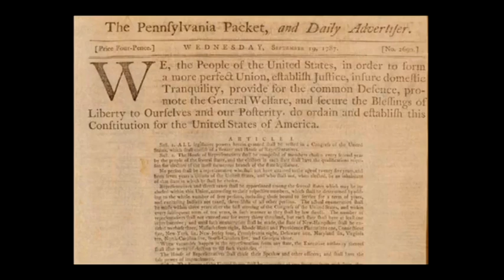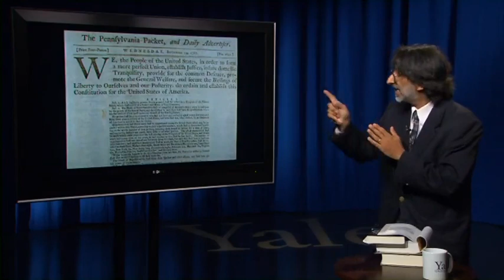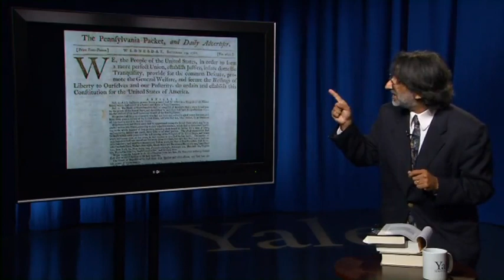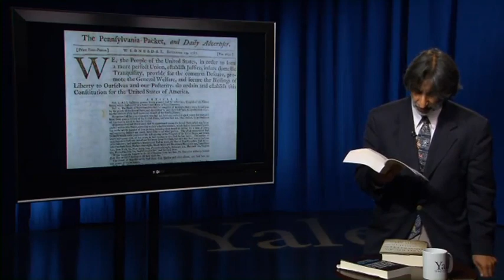Constitutional Law - In the Beginning, Part 1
"We the People of the United States, in Order to form a more perfect Union, establish Justice, insure domestic Tranquility, provide for the common defence, promote the general Welfare, and secure the Blessings of Liberty to ourselves and our Posterity, do ordain and establish this Constitution for the United States of America."

2   2   In the Beginning, Part 1 22 50

Constitutional Law

Akhil Reed Amar is Sterling Professor of Law and Political Science at Yale University, where he teaches constitutional law in both Yale College and Yale Law School. After graduating from Yale College, summa cum laude, in 1980 and from Yale Law School in 1984, and clerking for Judge (later Justice) Stephen Breyer, Amar joined the Yale faculty in 1985 at the age of 26. He is Yale’s only living professor to have won the University’s unofficial triple crown — the Sterling Chair for scholarship, the DeVane Medal for teaching, and the Lamar Award for alumni service.
Amar’s work has won awards from both the American Bar Association and the Federalist Society, and he has been cited by Supreme Court justices across the spectrum in more than four dozen cases — tops among non-emeritus scholars. He regularly testifies before Congress at the invitation of both parties; and in surveys of judicial citations and/or scholarly citations, he typically ranks among America’s five most-cited mid-career legal scholars. He is a member of the American Academy of Arts and Sciences and has written widely for popular publications, including The New York Times, The Washington Post, The Wall Street Journal, Time, and The Atlantic. He was an informal consultant to the popular TV show The West Wing and his scholarship has been showcased on many broadcasts, including The Colbert Report, Tucker Carlson Tonight, Morning Joe, AC360, 11th Hour with Brian Williams, Fox News @ Night with Shannon Bream, Fareed Zakaria GPS, Erin Burnett Outfront, and Constitution USA with Peter Sagal.
He is the author of more than a hundred law review articles and several books, most notably The Bill of Rights (1998 — winner of the Yale University Press Governors’ Award), America’s Constitution (2005 — winner of the ABA’s Silver Gavel Award), America’s Unwritten Constitution (2012 — named one of the year’s 100 best nonfiction books by The Washington Post), and The Constitution Today (2016 — named one of the year’s top ten nonfiction books by Time magazine). His latest and most ambitious book, The Words That Made Us: America’s Constitutional Conversation, 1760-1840, came out in May 2021. He has recently launched a weekly podcast, Amarica’s Constitution. A wide assortment of his articles and op-eds and video links to many of his public lectures and free online courses may be found at akhilamar.com.

1st Amendment to the Constitution